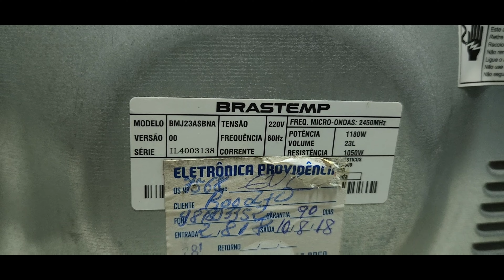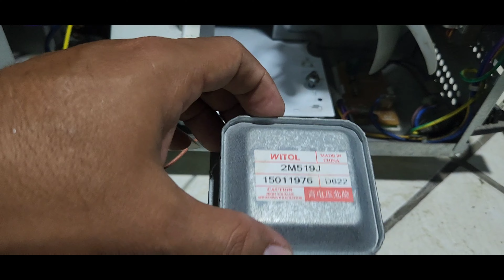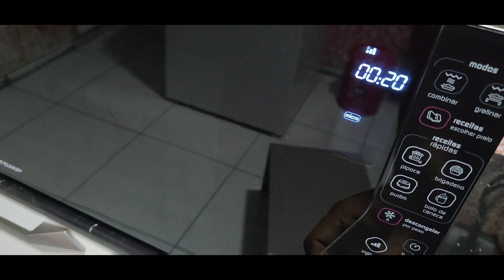COMO CONSERTAR MICRO-ONDAS (BRASTEMP ATIVE BMJ23ASBNA) LIGA MAS NÃO ESQUENTA COMO RESOLVER!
O magnétron ou magnetrão é uma válvula eletrônica que funciona como um oscilador na faixa de micro-ondas do espectro eletromagnético. Está presente, por exemplo, nos fornos de micro-ondas